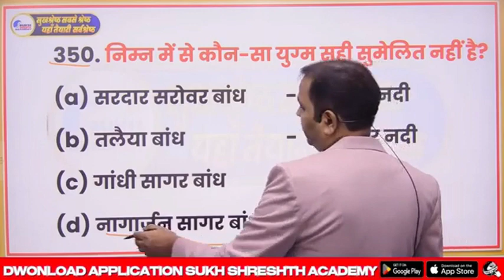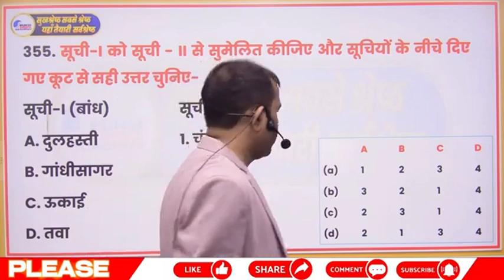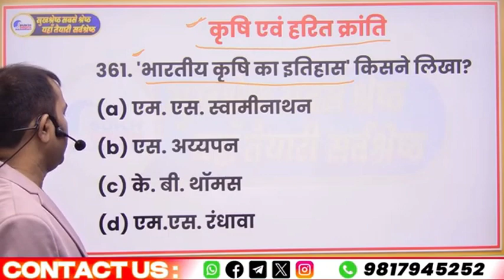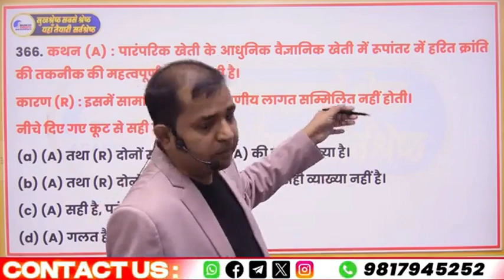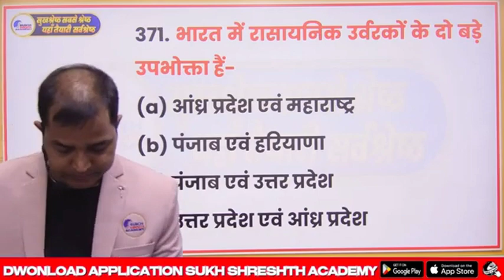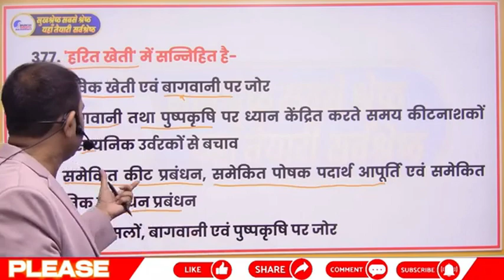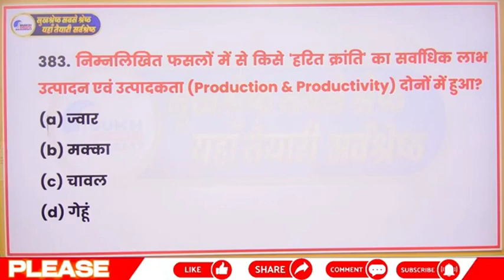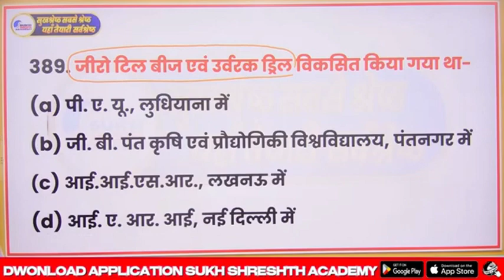Ghatna Chakra Purvavlokan कृषि एवं हरित क्रांति UPPCS Prelims PYQ INDIAN GEOGRAPHY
Ghatna Chakra Purvavlokan कृषि एवं हरित क्रांति UPPCS Prelims PYQ INDIAN GEOGRAPHY UPPCS RO ARO

 🔥Welcome to SUKHSRESHTH ACADEMY - All Competitive Exams Preparation Channel. Join Us for All Competitive Exams Preparation.🔥